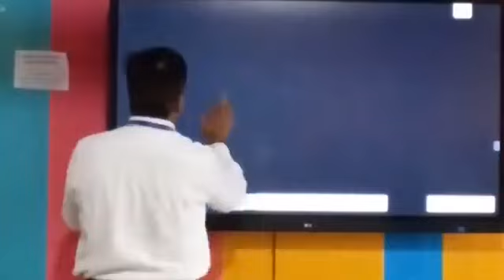Samvad Shala, Guidance for parents class X , XII for boards 2024-25.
Samvad Shala, Guidance for parents class X , XII for boards 2024-25 By Sharad Gupta Sir (SIMS)